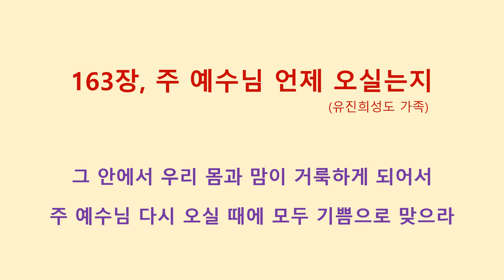161, 163장 (유진희성도 가족)